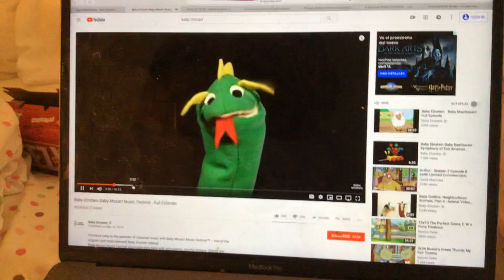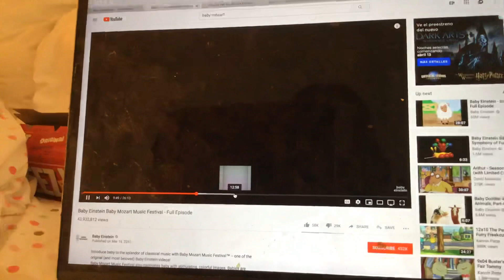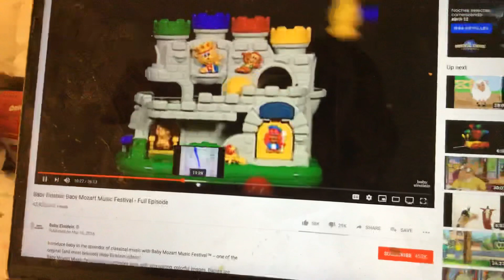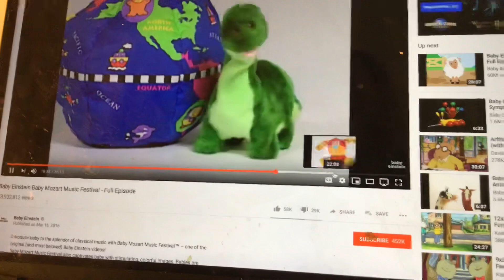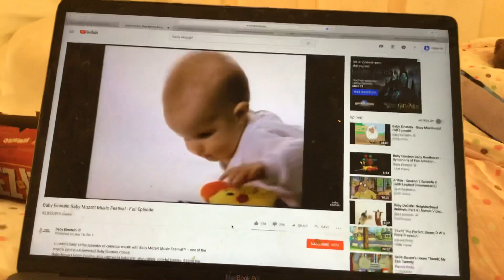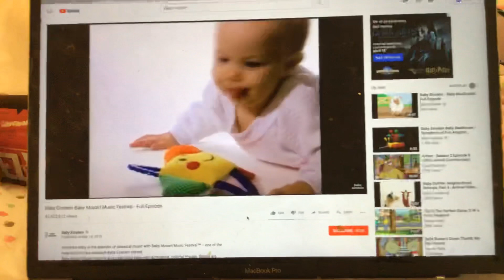4/27/2019 - Baby Mozart